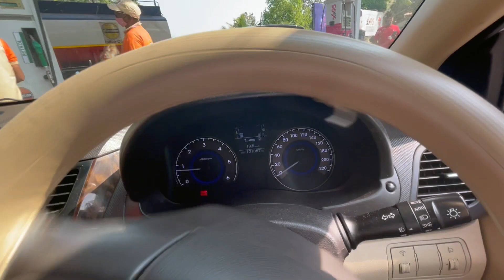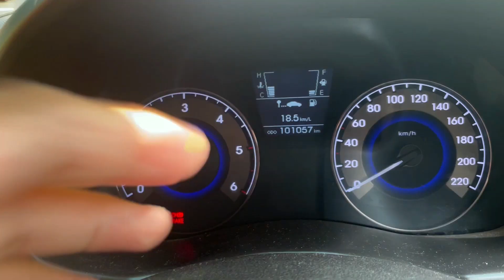We Spotted Dolphin in GOA!!! | North GOA | Travel Vlog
In this video, we are exploring North Goa, Dolphin Safari is one of the most attractive tourist destinations. we did a dolphin safari and to our luck, we spotted Dolphin! also, I have covered my stay in North Goa which is an OYO property.
Do watch the entire Video for complete Guidance.